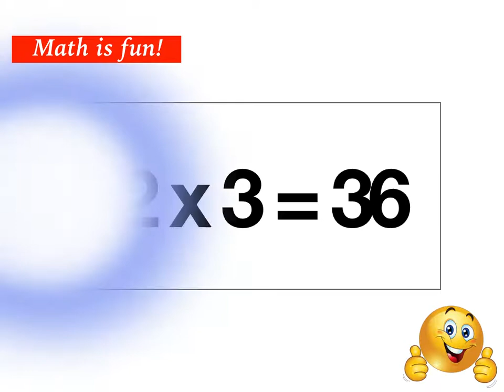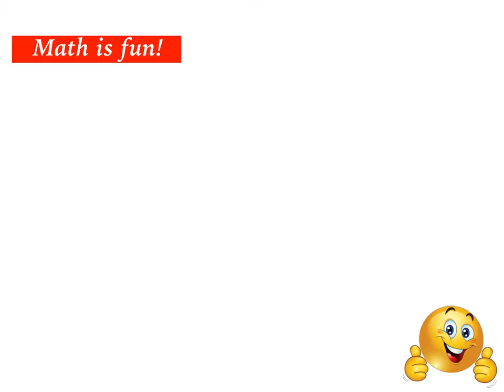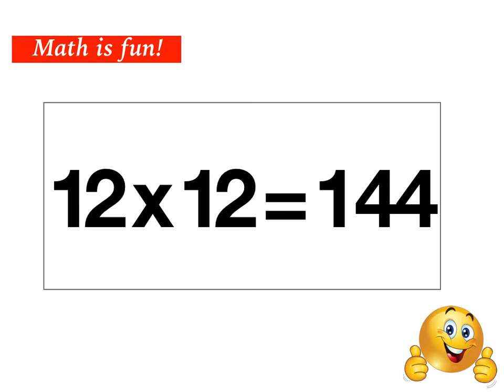Multiplication Tables - 12 Times Tables - Multiply By 12 - Math Flashcards - 乘以12 - Math is Fun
Math is Fun - Multiplication Tables - 12 Times Tables - Multiply By 12 - Math Flash Cards
12 times table review presented for all learners to help remember how to multiply by 12s. Good quick fun review for use throughout the school year or useful during the summer to help students remember what they learned during the school year.  Can also be used to prepare ahead before back to school.
how to multiply by 12
how to multiply by twelve
how to do multiplication
how to multiply
how to learn multiplication
how to learn times tables
how to learn with flash cards
how to remember times tables
how to remember multiplication tables
how to get good at times tables
learn to multiply
remember times tables
use flash cards
ADHD  - focus - repetition